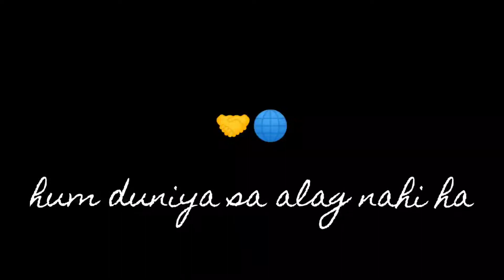ham duniya sa alag nahi ha sad sharyi status sharyi black screen status❤ lovestatus first love